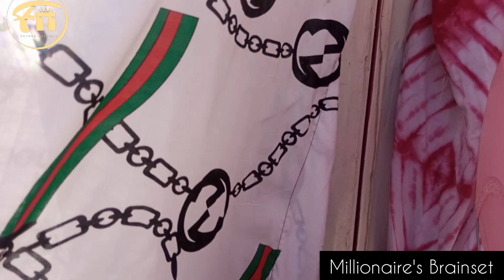Welcome to G's Place @umoja 1🥳🥳